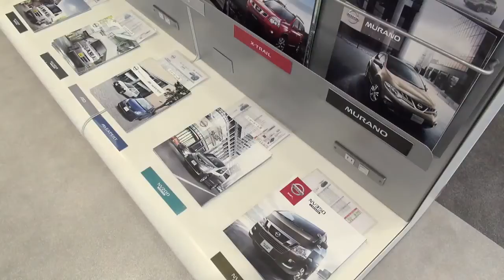琉球日産 那覇国場店 2013.05.01 GRAND OPEN!!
2013年5月1日にOPENした、琉球日産那覇国場店の紹介です！
撮影編集：SAKKAKU